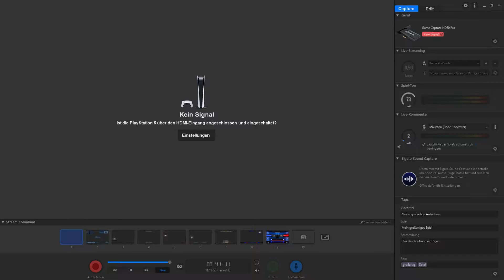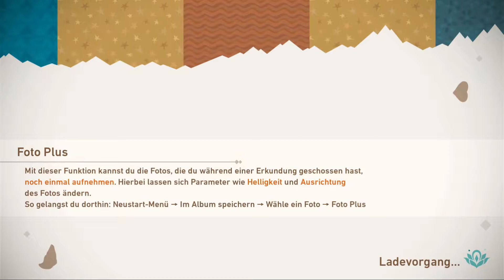New Pokemon Snap [012] Brodelnder Vulkan bei TAG [Deutsch] Let's Play New Pokemon Snap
New Pokemon Snap ist die Fortsetzung des Klassikers Pokemon Snap von der N64 damals.
New Pokemon Snap gibt es ausslich für die Nintendo Switch.

In New Pokemon Snap wirst du Wüsten, Dschungel und vieles mehr erkunden, während du Pokemon fotografierst und noch nie zuvor gesehene Ausdrucksformen und Verhaltensweisen von Pokemon entdeckst.
-Erkunde malerische Inseln.
-Entdecke lebhafte wilde Pokemon.
-Mach tolle Fotos von Pokemon.
-Vervollständige deinen Pokemon-Fotodex.